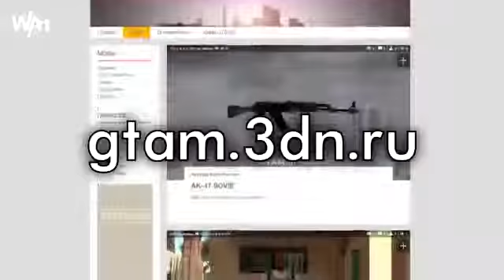Мачете для каждого жителя